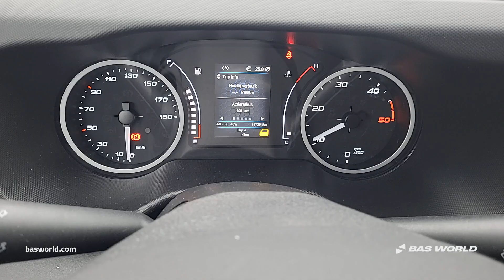Iveco Daily 35S14 - 2023 - BAS World